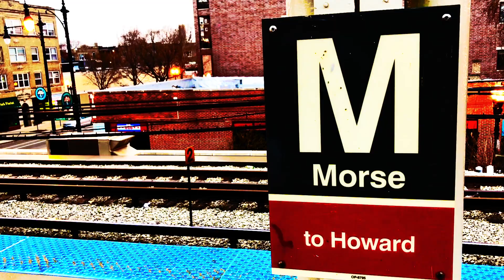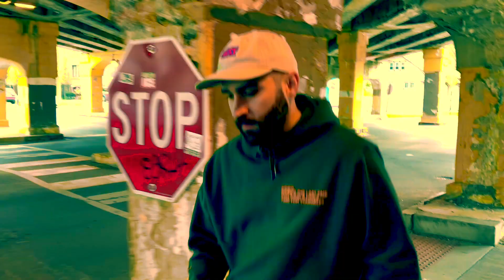Francis Domenico - Back From the Dead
Rogers Park, Chicago.